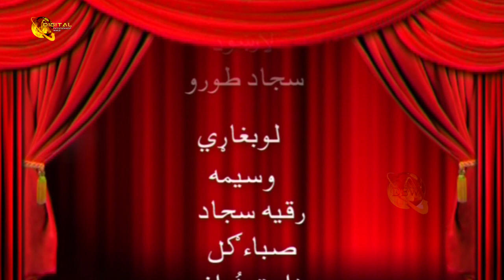Dunya Yao Nandartoon | Episode 10 | Pashto Drama Serial | Pashoflix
( ډيره مننه ) 𝑫𝒖𝒏𝒚𝒂 𝒀𝒂𝒐 𝑵𝒂𝒏𝒅𝒂𝒓𝒕𝒐𝒐𝒏 | 𝑬𝒑𝒊𝒔𝒐𝒅𝒆 10 |